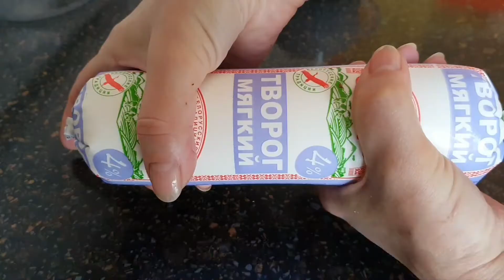Торт без выпечки с творогом и малиной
Летом многие проводят время на даче, где нет духовки, да и в квартире в жару духовку включать не хочется. В этом случае выручит рецепт творожного торта без выпечки с малиной.

Ингредиенты:
- Творог пастообразный - 400 г
- Сметана 25% жирности - 150 г
- Сахар - 100 г (3/4 стак.)
- Молоко - 50 мл
- Желатин быстрорастворимый - 25 г
- Крекер мелкий - 200 г
- Свежая малина - 300 г